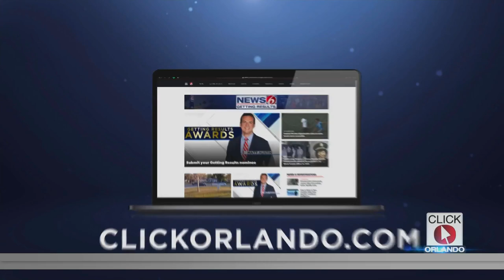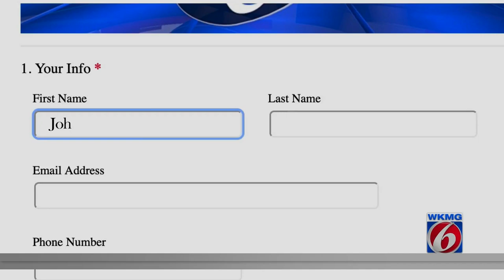Art festival brings together exceptional education students from across Brevard County